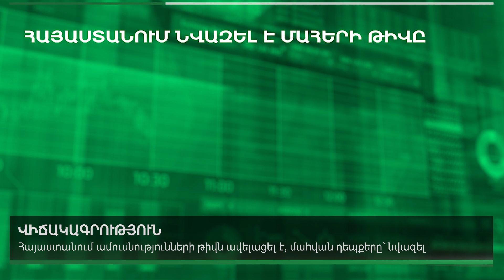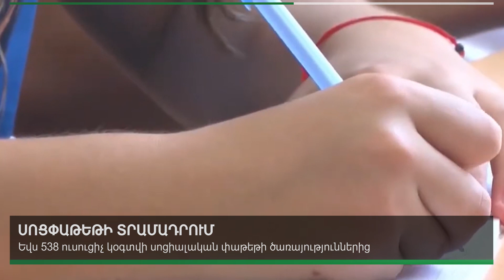Արցախում փող կկանխիկացվի օրական մինչև 50 հազար դրամ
Արցախում փող կկանխիկացվի օրական մինչև 50 հազար դրամ:  Այսինքն  Արցախի Հանրապետությունում առկա բոլոր բանկոմատներից և POS տերմինալներից միևնույն վճարային քարտով կանխիկացման համար այսուհետև կգործի սահմանաչափ: Կանխիկացման հնարավորություն կապահովվի ցանկացած բանկի քարտի համար: Սա   արվում  է,  որովհետեվ Ադրբեջանի կողմից Արցախի շրջափակման հետևանքով Արցախում կան կանխիկի դրամաշրջանառության հետ կապված խնդիրներ  : Բնակչության կողմից մեծ ծավալի գումարի կանխիկացումը նվազեցրել է կանխիկի դրամաշրջանառությունը:

Վիճակագրություն
      Հայաստանում ամուսնությունների թիվն ավելացել է, մահվան դեպքերը` նվազել

Հայաստանում 2022 թվականի նոյեմբերին ավելի քիչ երեխա է ծնվել, քան նախորդ տարվա նույն ժամանակահատվածում: Մասնավորապես, եթե 2021-ի նոյեմբերին գրանցվել է 3305 երեխայի ծնունդ, ապա 2022-ի նոյեմբերին` 34–ով պակաս` 3271: Նույն ժամանակահատվածում մեր  երկրում   նվազել է   նաեվ  մահվան մակարդակը` 2501–ով: 2021 թվականի նոյեմբերին մահացել է 4566 մարդ, 2022 թվականի նույն ամսում` 2055:Իսկ ամուսնությունների թիվը նախորդ տարվա նոյեմբերի համեմատ աճել է: Եթե 2021-ին նոյեմբերին գրանցվել է 1429 ամուսնություն, ապա 2022 թվականին` 1472:

Սոցփաթեթի տրամադրում
       Եվս 538 ուսուցիչ կօգտվի սոցիալական փաթեթի ծառայություններից

Եվս 538 ուսուցիչ այսուհետև կօգտվի սոցիալական փաթեթով  տրամադրվող ծառայություններից.  հունվարի 1-ից սոցփաթեթի հատկացման կարգում կատարվել է  փոփոխություն` ընդլայնվել է շահառուների ցանկը: վերականգնվել է այն հիմնադրամների աշխատողների սոցփաթեթից օգտվելու իրավունքը, որոնք նախկինում, հանդիսանալով պետական ոչ առևտրային կազմակերպության աշխատողներ, եղել են սոցփաթեթի շահառու: Նրանք   դադարել  էին  շահառու  հանդիսանալ, երբ այդ   ՊՈԱԿ-ներy վերակազմակերպվել  էին  ու  դարձել հիմնադրամներ:

Մեր երկրի հյուրերը
   Հայաստանում 2023 թվականին կանխատեսվում է տուրիստների մեծ հոսք

Հայաստանում 2023 թվականին կանխատեսվում է տուրիստների մեծ հոսք, որոնց թիվը եթե չգերազանցի, ապա գոնե հավասար կլինի 2019 թվականի ցուցանիշին:   Նման   վստահություն  ունի   Զբոսաշրջության կոմիտեի նախագահ Սիսիան Պօղոսեանը: Նախատեսվում է Հայաստանը որպես տուրիստական ուղղություն ներկայացնել Գերմանիայի և Ֆրանսիայի տուրօպերատորներին: Միևնույն ժամանակ մայիսին, երկար ընդմիջումից հետո, Երևանում կկայանա խոշոր ցուցահանդես, որտեղ կներկայանան Հայաստանի բոլոր մարզերը: Դա կօգնի նորովին բացել հանրապետությունը ոչ միայն օտարերկրյա տուրիստների, այլև հենց Հայաստանում ապրող հայերի համար: Զբոսաշրջության կոմիտեի ղեկավարը հիշեցրել  է, որ 2019 թվականին Հայաստան է այցելել 1 մլն 900 հազար տուրիստ, իսկ 2022 թվականին, նախնական տվյալով` 1 մլն 670 հազար , որոնցից ամենաշատ հոսքը եղել է ՌԴ–ից , Վրաստանից, Իրանից , ԱՄՆ–ից և Գերմանիայից: